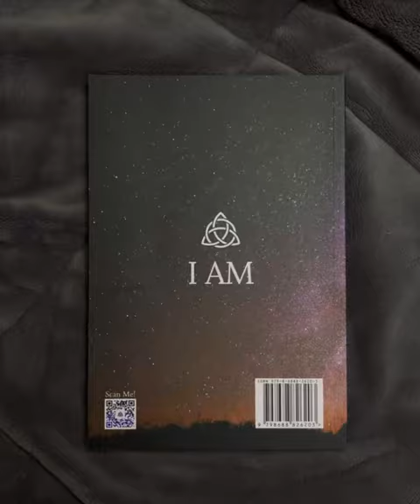The Creation of Miracles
Project 369 was designed to help you unlock the untapped potential within you. People are sharing passionately about how they have manifested millions of dollars, dream businesses, new jobs, dream homes, soulmates, marriages, profound fulfillment, mystical experiences, divine purpose, Oneness with God, deep healing, recovery from lifetime afflictions like alcoholism, recovery from depression, ceasing negative self-talk, and much more. The truth of the matter is that it is not Project 369 that is creating these miracles. It is only you that holds the power to create miracles and it will only ever be you. There is only one cause for every effect. The cause is I AM, and that I AM is you. You are the creator of your reality.